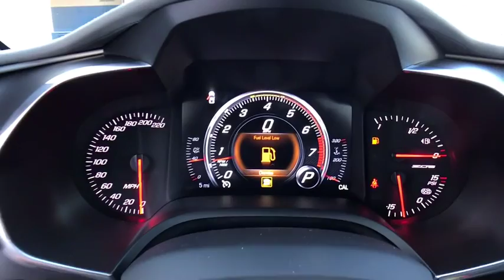2019 Chevrolet Corvette Sterling, Leesburg, Vienna, Chantilly, Fairfax, VA T95245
New 2019 Chevrolet Corvette available in Sterling, Virginia at Ted Britt Chevrolet. Servicing the Leesburg, Vienna, Chantilly, Fairfax, VA area.

2019 Chevrolet Corvette Z06brbrPriced below KBB Fair Purchase Price! Please contact the dealer for additional factory rebates that may be available that could reduce your price further. TB4L prices include current factory rebates and incentives and require financing through Ted Britt preferred lenders and are therefore subject to credit approval. We make every effort to provide accurate information but please verify options and price before purchasing. All vehicles are subject to prior sale. All prices are internet prices only. All financing is subject to approved credit. All vehicle prices exclude freight (BoltEV ($875) Impala ($875) Malibu ($875) Sonic ($875) Spark ($875) Camaro ($995) Trax ($995) Colorado ($1095) Corvette ($1095) LCF ($1125) Blazer ($1195) Equinox ($1195) Traverse ($1195) Suburban ($1295) Tahoe ($1295) Silverado ($1595)) tax tags registration dealer processing fee of $689.50 and includes: $3000 - Chevrolet Loyalty Private Offer Program. Exp. 10/31/2019